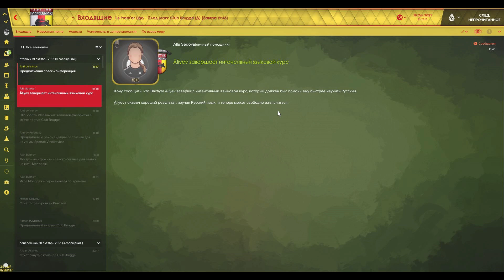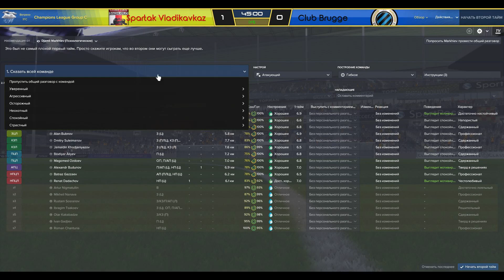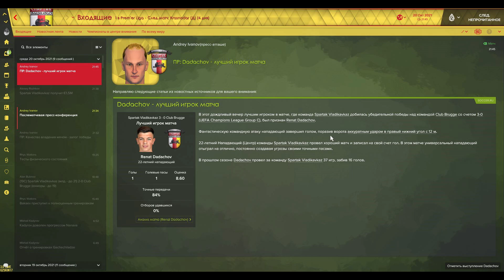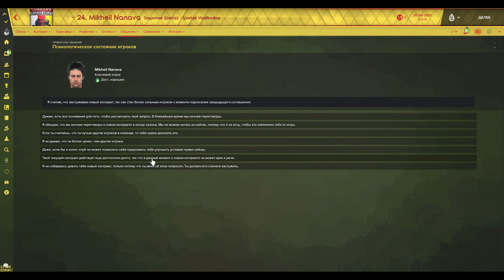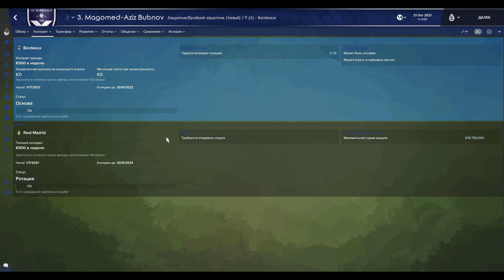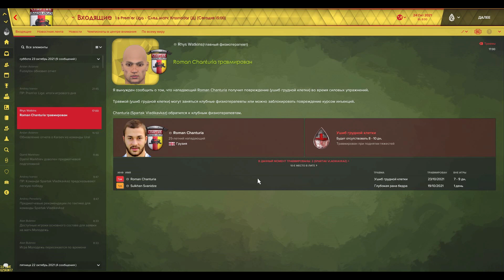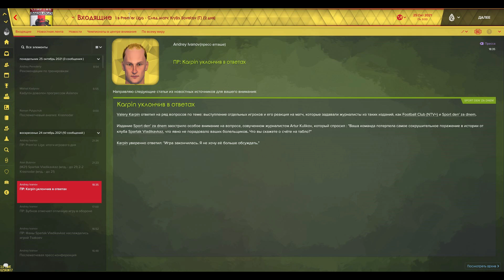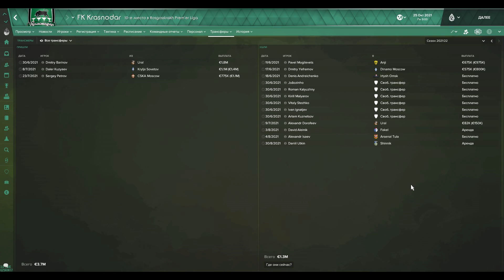Bubnov Manager 2017 - #76 [ Брюгге ]